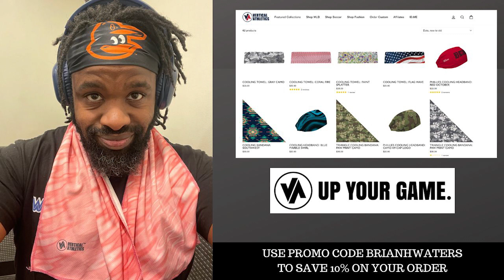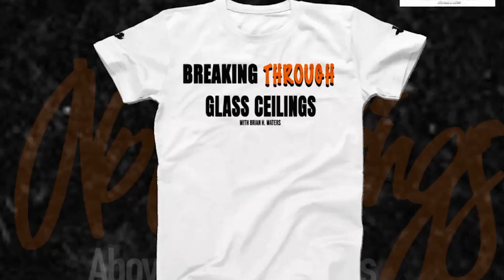EMINEM TAKES SHOT AT MEG THE STALLION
Two stars Stephen A Smith were critical off meet in the NBA Finals! Brian H. Waters discuss Jaylen Brown's "marketablity" and Stephen A. being called out for not revealing his sources. Plus he talks Kyrie Irving becoming a guy loved by many as he and Lucia Donic reach the NBA Finals. He also celebrates the Negro League records being merges into the MLB records and then he discuss Jorge Lopez and how the New York Mets failed him.  Also, is it necessary for Eminem to take shots at Meg the Stallion.

Visit BrianHWaters.com

Breaking Through Glass Ceiling W/ Brian H.